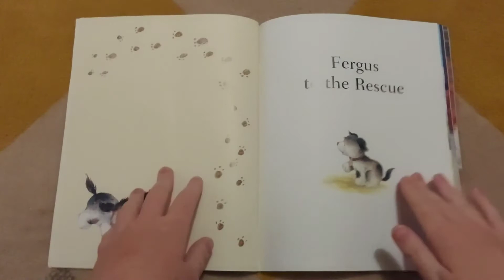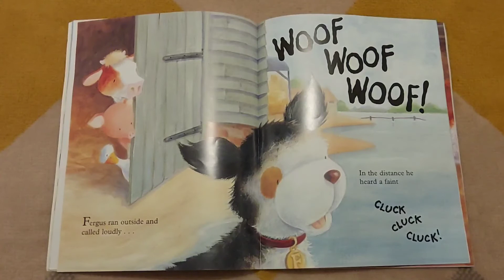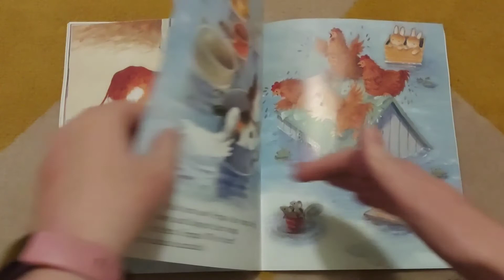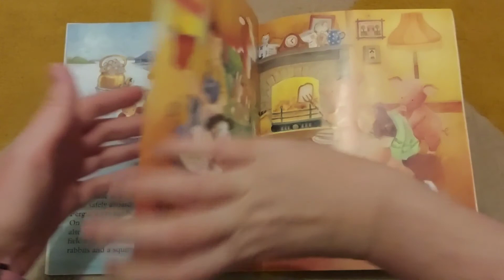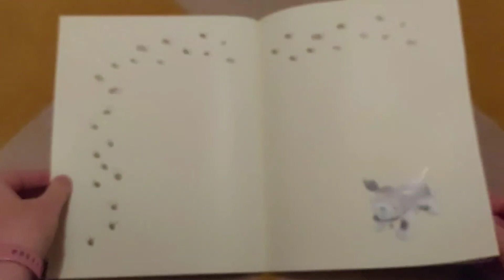Story Time - Fergus To The Rescue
By Tony Maddox